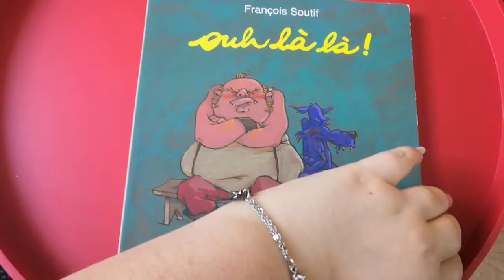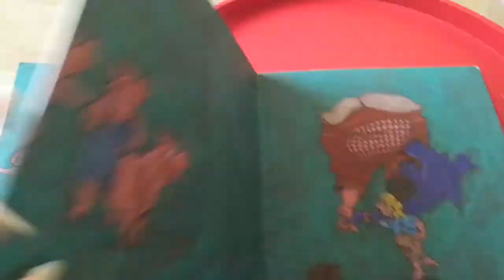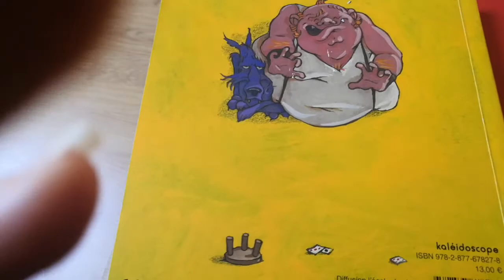OUH LA LA ! De François Soutif album